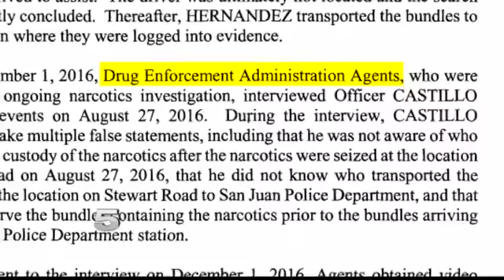Former San Juan Officer Found Guilty of Falsifying Statement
He provided false statements to DEA agents.